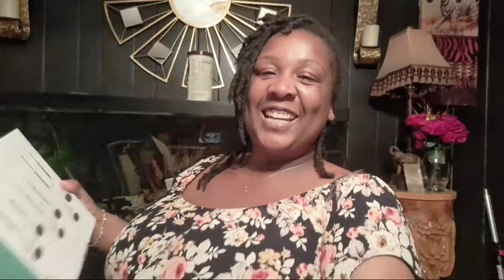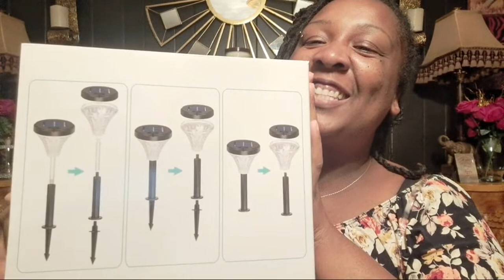FRIED FISH AND SEAFOOD LOADED MASHED POTATOES